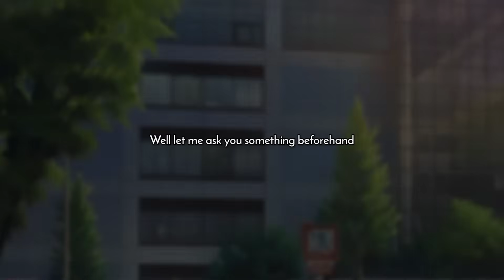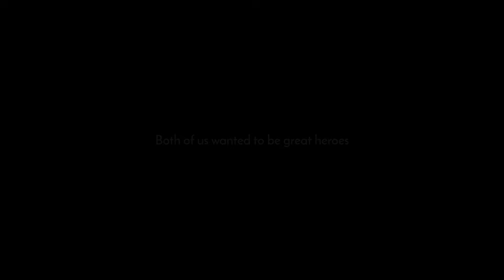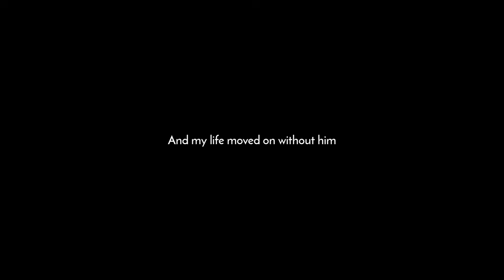"Kacchan" - Gacha meme |REMASTERED⭐️| minimovie | bnha/mha|Platonic BKDK| moved Deku au🧡💚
Izuku Midoriya, Deku and Katsuki Bakugou whom Deku refers to as "Kacchan" are popular for being childhood friends and then rivals. Further more, their relationship progresses into a complicated bond. The reason that messed up their relationship in the anime was that , Deku did not develop a quirk and Katsuki felt like he was always below Deku even though he had a quirk.

                     In This au tho, they were separated even before any complexity could develop. Deku's Taher works abroad in America and his mother and the boy had returned to Japan when both the boys were 3. They grew close. And became each other's first friend...best friend. But alas, they had to separate. Deku's family finally got an opportunity to live there on the company's behalf. And his mother and he were to go back to America.

                    The boys were heartbroken. They had 12 more days after the news been broken out to them.They spend those days together, making memories. And then, the day finally arrived. They bid their goodbyes and in between , Deku gave Katsuki a promise that he will return.

                   10 years later Katsuki got into his dream school, U.A. Aspiring to become a great hero one day. By then he had grown enough to know that a child's promise is better forgotten. But then..2 weeks into classes comes the twist.

Music powered by BreakingCopyright:     • 'Moody Swing' by Oshóv...  ​

3) "Steffen Daum - Goodbye My Dear" is under a Free To Use YouTube license

Music powered by BreakingCopyright:

• 'Goodbye My Dear' by @...  ​

4)  "Ikson - Present" is under a Free To Use YouTube license
    / ikson  ​
Music powered by BreakingCopyright:     • 'Present' by Ikson 🇸🇪 ...  ​

Music powered by BreakingCopyright:     • 'Escape' by @Sappheiro...  ​

7) "Punch Deck - Brahe" is under a Free To Use YouTube license
Music powered by BreakingCopyright:     • 🐻 Nostalgic Music [Cop...  ​

   / sakuragirl_official  ​
Music powered by BreakingCopyright:     • 😃 Cheerful & Happy (Fr...  ​

    / serpentsoundstudios  ​
    / keysofmoonmusic  ​
Music powered by BreakingCopyright:     • 🤧 Emotional & Inspirin...  ​

    / musicbyscottb  ​
Music powered by BreakingCopyright:     • 'Childhood' by Scott B...  ​

Music powered by BreakingCopyright:     • Sad Dubstep Music (No ...  ​

tags🔖